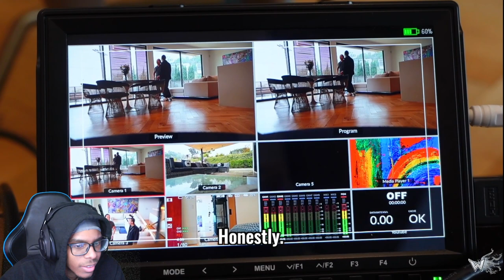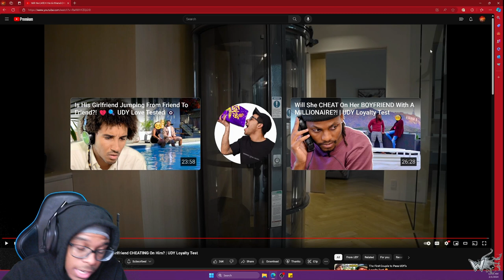Will4k Reacts to UDY Loyalty Test RARE PASS